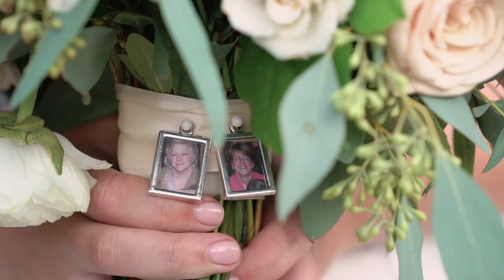Groom's First Look Reaction Makes Bride Cry - Swan Harbor Farm Wedding Video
Love isn't cancelled, not even during a global pandemic. Olivia and Joe decided to continue with their original plans to get married, just with a much smaller crowd and a location change. They decided to skip the New Jersey bash and move the ceremony down to Maryland where they currently live. And guess what, it was just as special! If you don't believe me, just watch this first look!

Thank you to Olivia and Joe for allowing us to capture your intimate wedding at Swan Harbor Estate! Congrats!

The Team
Wedding Videography - Carianne of Carried Away Films
Wedding Photography - Alana Renee of Alana Renee Photography
Wedding Venue - Swan Harbor Farm - Harve de Grace, Maryland